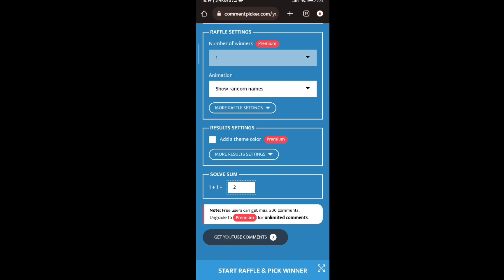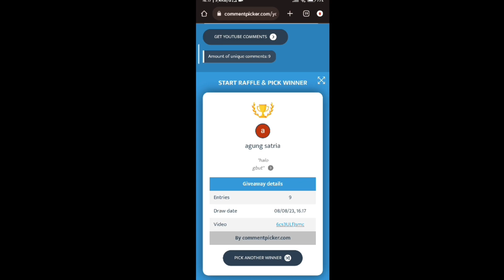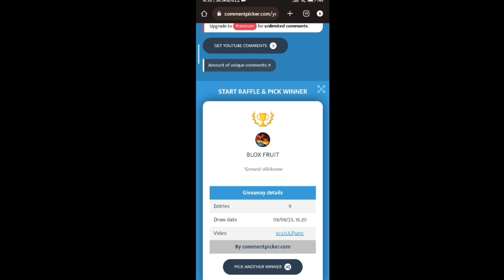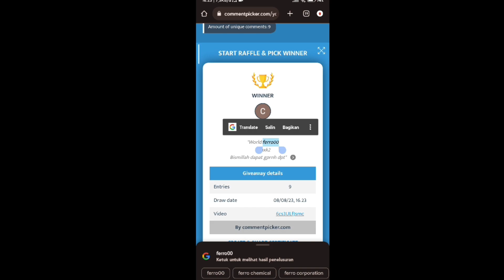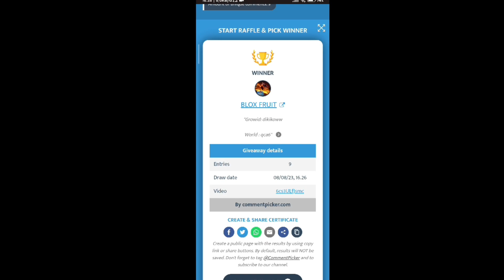Pengumuman Giveaway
Makasih banyak buat kalian yang udah mau nonton dan like semua video²ku kalian the best pokoknya

Terimakasih banyak